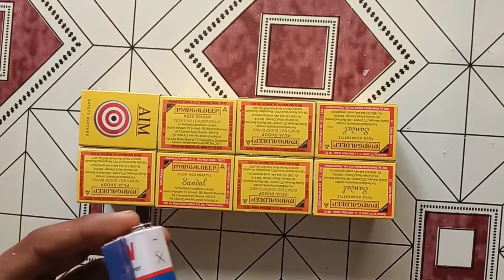How to make a matchbox truck at home truck ,,,sajan tech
Hello friends